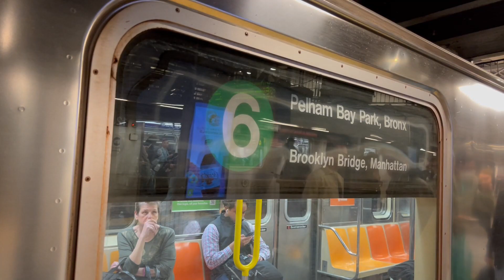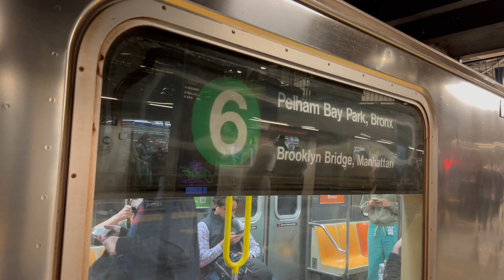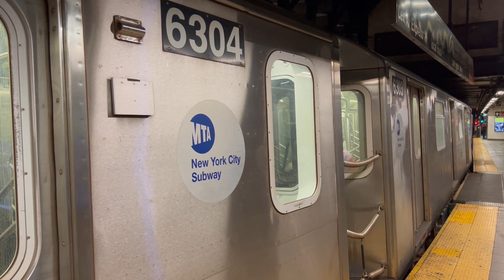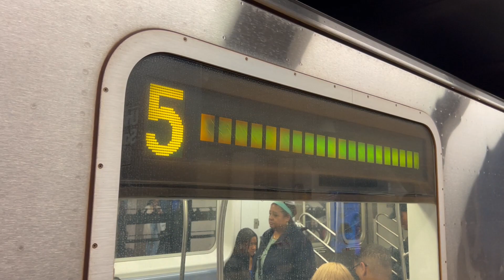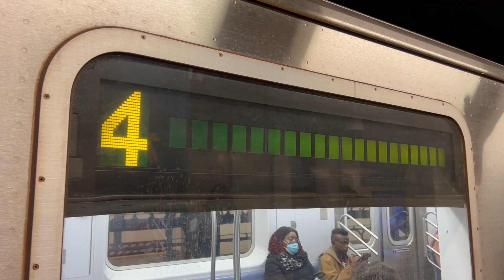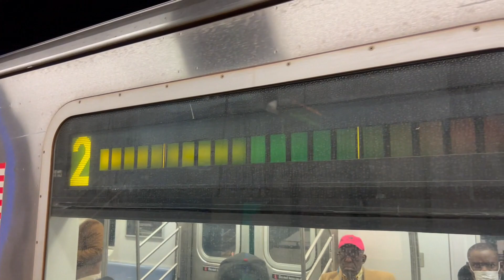IRT Lexington Avenue: (2) (4) (5) and (6) trains + Lo-V & R62 NIS @ 14th Street - Union Square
[IRT Lexington Avenue Line:]

•R142, R142A (4): Woodlawn to/from New Lots Avenue

•R142 (5): Wakefield-241st Street to/from Flatbush Avenue-Brooklyn College

•R62A (6): Pelham Bay Park to/from Brooklyn Bridge-City Hall

•R62 Not In Service

•Lo-V

NOTE:
Due to weekend signal improvements, there was no 2 and 3 train service between Manhattan and Brooklyn. 2 trains ran on the 5 line between Eastchester-Dyre Avenue and East 180th Street, and on the 1 line between 34th Street-Penn Station and South Ferry. 3 trains ran between 148th Street and 14th Street. As an alternative, use 4, 5, N, Q or R train service. 4 trains ran local between Atlantic Avenue-Barclays Center and Crown Heights-Utica Avenue, extended to/from New Lots Avenue. 5 trains ran local between Atlantic Avenue-Barclays Center and Franklin Avenue, extended to/from Flatbush Avenue.

One 5 train was signed as a 2 train via Lexington Avenue, for some odd reason.